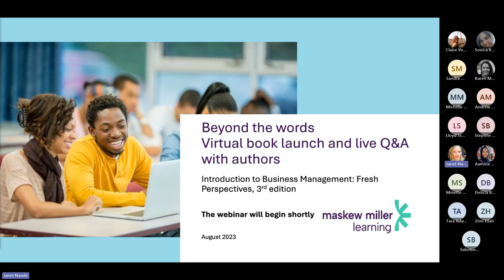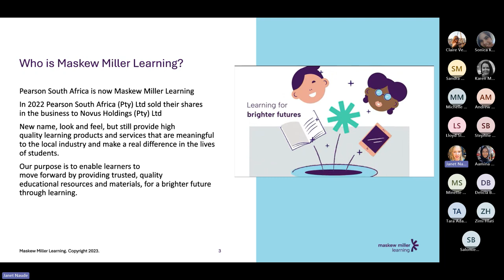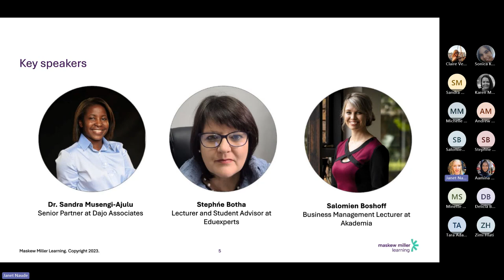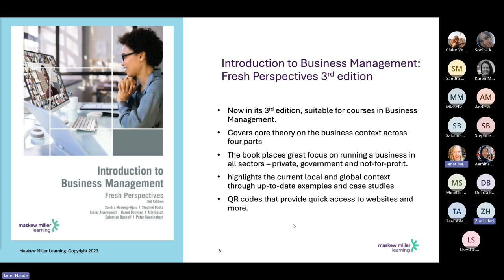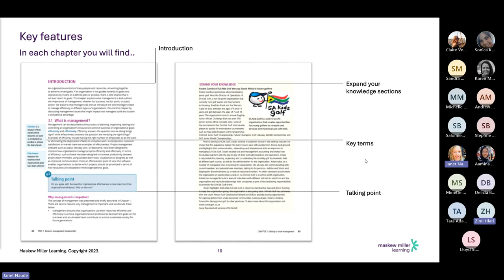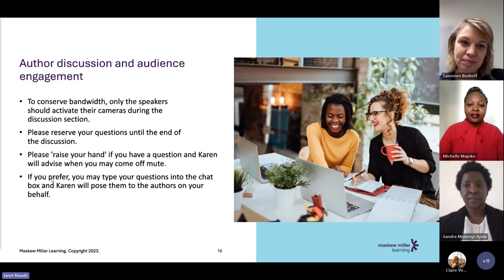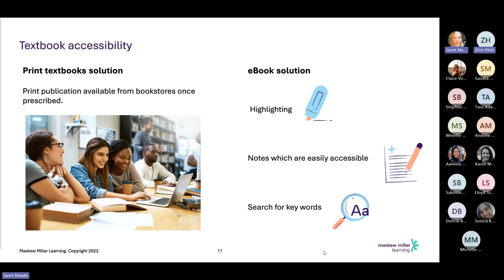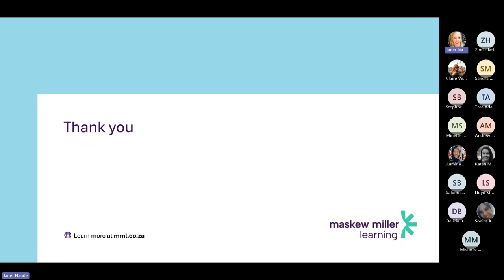Webinar: Beyond the words: Introduction to Business Management: Fresh Perspectives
Join us for a Q&A session with the authors of Introduction to Business Management: Fresh Perspectives, 3rd edition